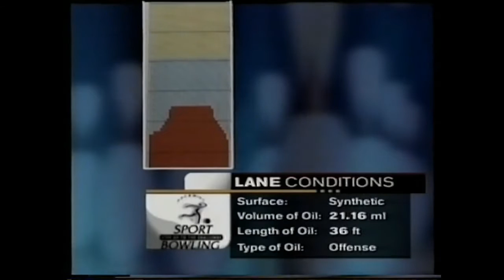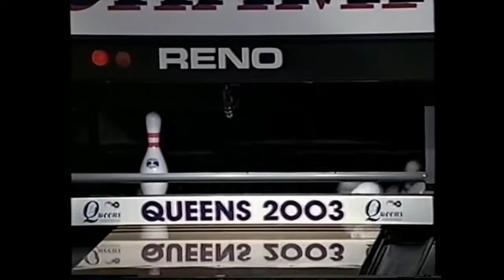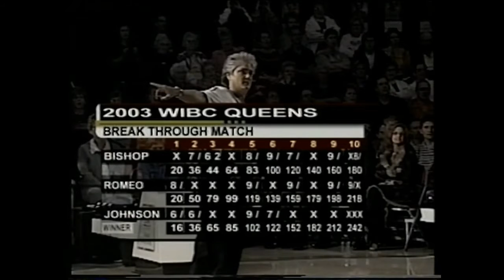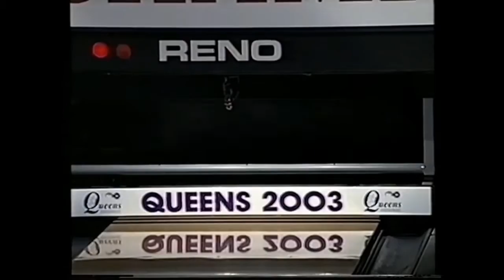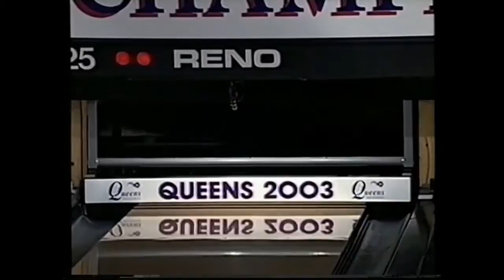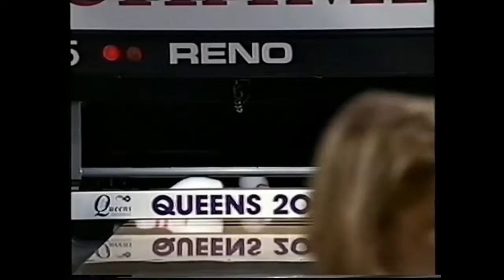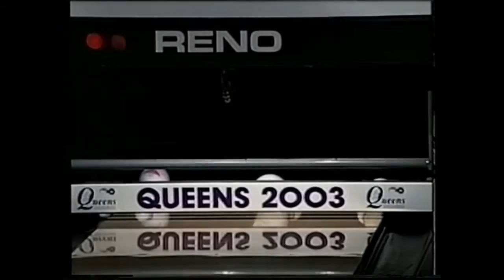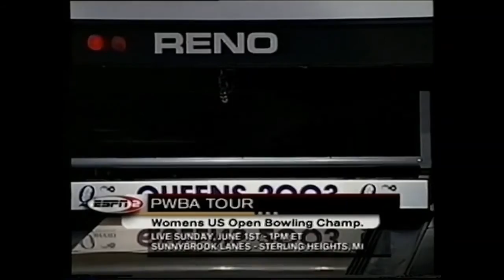2003 Bowling WIBC Queens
Played on May 2003 at National Bowling Stadium Reno, NV
Semifinals 1 - Tish Johnson 242 def. Robin Romeo 218 & Lisa Bishop 180 / Semifinals 2 - Kendra Gaines 222 def. Tish Johnson 215 / Finals - Wendy Macpherson 218 def. Kendra Gaines 193